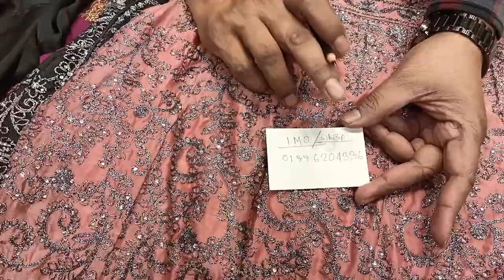new trendy party wear gharara design 2021(2)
👉👉আমাদের চ্যানেল এ আপনাদের শপের promote  করতে চাইলে নিচের gmail এ যোগাযোগ করতে পারেন... Just কাজের কথা যদি অযথা হয়রানি করেন সেক্ষেত্রে আইনের ব্যাবস্থা নেওয়া হবে...Thanks